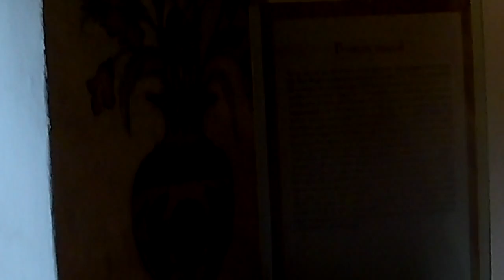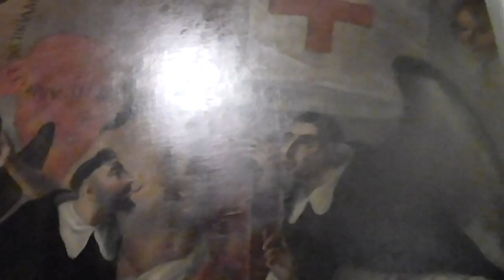monastery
Tootsie and his team of stuffed field journalists explore a 17th Century Monastery in Mexico City.